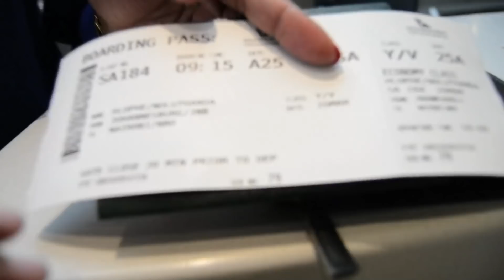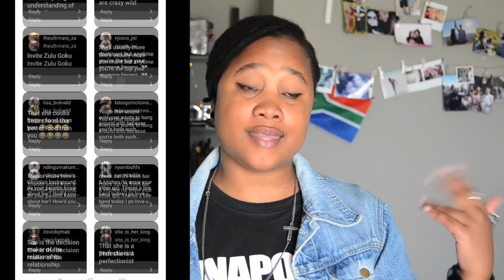Why are Kenyans like this?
Hello there trusted viewers. I've been MIA for a minute. I lost footage of three scheduled videos and I spent too much time trying to recover it, to no avail. I apologise for fixating. Here is my offering explaining a bit more about what happened as well as my first impressions of Kenya Nairobi. Enjoy.

Please Participate in the Poll at the end of the video.